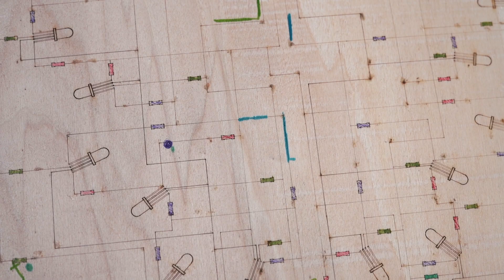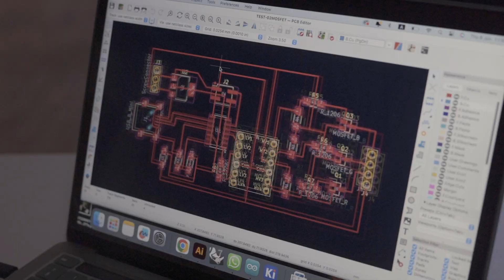When craft meets electronics - Fab Academy Barcelona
Hear Manuela Reyes talk about her Fab Academy experience and final project - a free form electronic sculpture that reacts to the light in the environment.

Fab Academy is an intensive five-month program that teaches students to envision, design and prototype projects using digital fabrication tools and machines. It is a multi-disciplinary and hands-on learning experience that empowers students to learn-by-doing and inspires them to make stuff locally to become active participants in sustainable cities and communities.